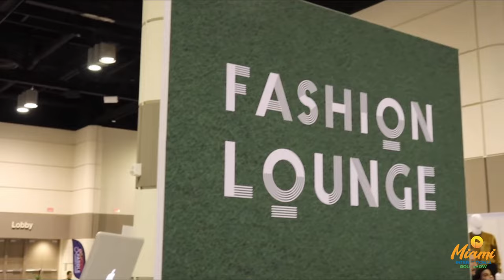Miami International Golf Show Septemper 2022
The Miami International Golf Show is not another trade show. It’s a celebration! Sept. 24,25 @ MACC THE BEST 19TH HOLE, EVER!

On September 24 and 25, the Miami International Golf Show will open its doors to thousands of visitors from all over the world. No wonder Florida is the world’s Number 1 golf destination, with millions of players visiting our more than 1,200 courses, specially during the September-March season.

The Miami International Golf Show is more than a trade show. It’s a celebration for golfers, fans, industry professionals, instructors, students, tournament and event organizers, course and pro-shop owners and the general public, who are always searching for the best brands and equipment, as well as the latest and most innovative technologies and trends.

In an informal and relaxed atmosphere, representatives of all major brands will be exhibiting and selling their products and services. Show attendees will enjoy live music, raffles, on-site activations, golf fashion shows, food and, of course, their favorite drinks. After all, it's in Miami! We even have a designated outdoor space for cigar lovers. Come join the best 19th hole ever!

Come and take part of our longest drive, closest to the pin and put competitions on our latest tech simulators, with prizes and exiting challenges.